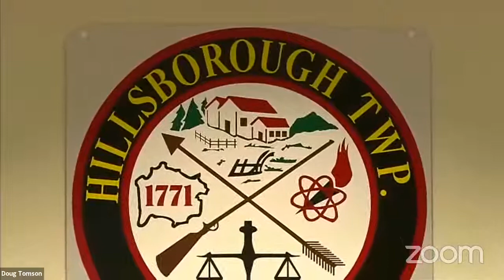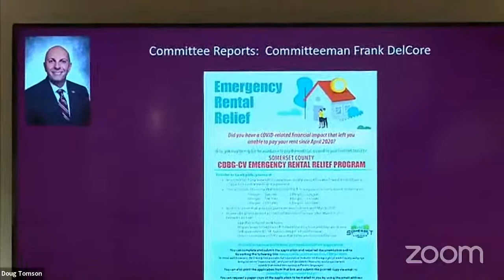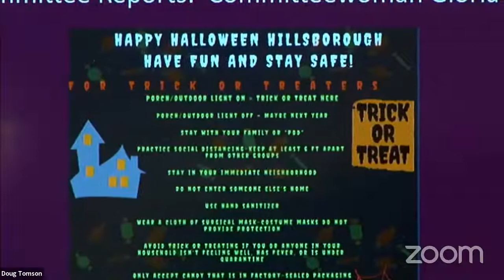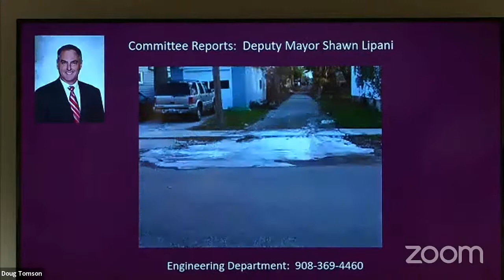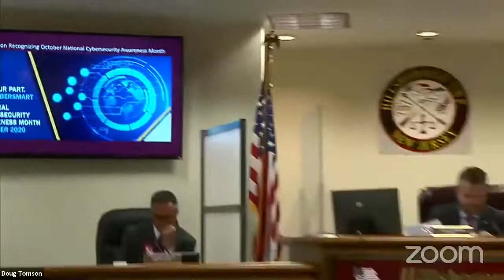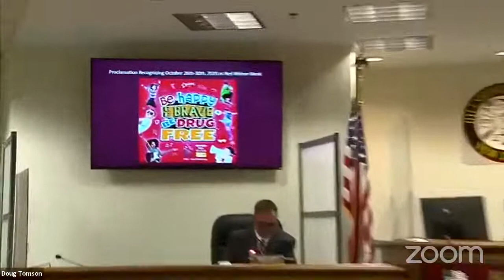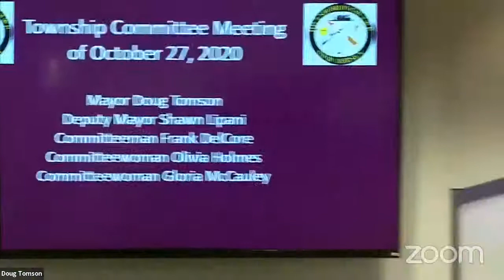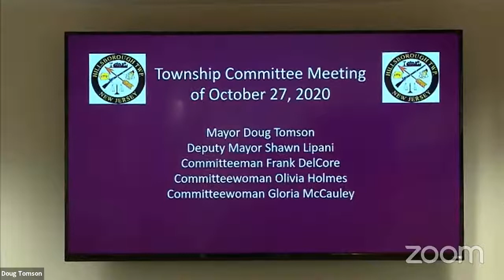2020 October 27 Township Committee Meeting, 7:30 PM